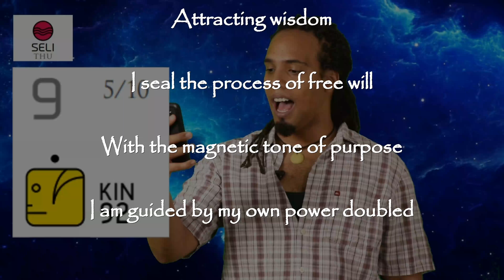9th Seli Spectral Moon